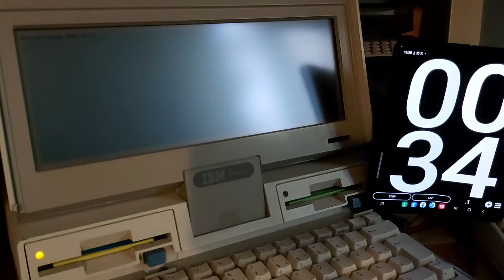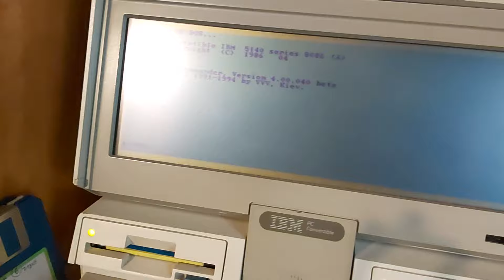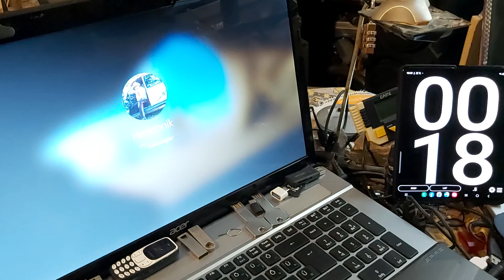System loading time stopwatch. Dos 6.22 floppy disk version vs Windows 10 SSD.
Some info for measuring:
Windows 10 is   100 thousand times larger program than the DOS 6.22 floppy disk version (720 Kb floppy disk)
IBM: 384 Kb ram  ,  720 Kb floppy. 1986
Acer : 8 Gb ram.  ,  250 Gb SSD... 2020